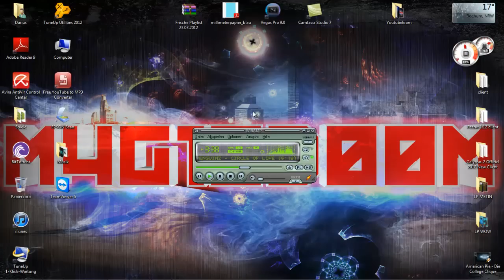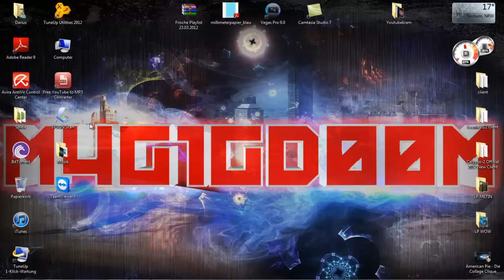Meine alte Playlist! [Download]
Entpacken nicht vergessen!